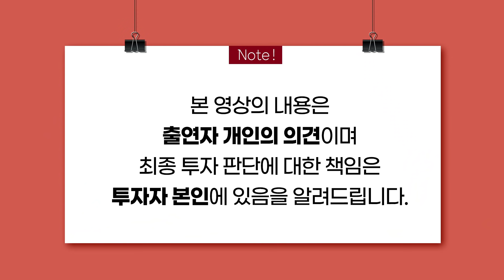[머니올라 355화] 무주택자도 ‘소라게’ 전략으로 강남 입성할 수 있다(신현강 3부)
00:04 Q1. 무주택 실수요자, 주택 매수 전략은?
03:52 Q2. 원하는 A급지 주택이 하락할 때를 기다리는 전략은?
07:00 Q3. 집을 고를 때 가장 중요한 포인트는?
09:49 Q4. 집을 고를 때 꼭 피해야할 포인트는?
12:14 Q5. GTX 등 수도권 철도 역세권 입지는 어떻게 확인?
15:55 Q6. 집 한 채 보유는 어떤 점에서 유리한가?
20:18 Q7. 우리나라에서 아파트 선호가 강한 이유는?